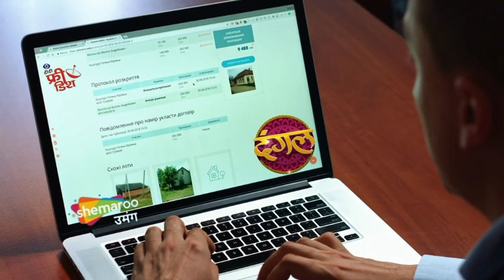🔥डीडी फ्री डिश पर एक रोमांटिक सीरियल शुरू ! DD Free Dish New Update Today ! क्योंकि तुम ही हो शुरू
Your Query:-
🔥डीडी फ्री डिश पर एक रोमांटिक सीरियल शुरू
DD Free Dish New Update Today
क्योंकि तुम ही हो सीरियल आज से शुरू
शिमारू उमंग पर क्योंकि तुम ही हो सीरियल आज से शुरू
Sheemaroo umang channel start kyonki tum hi ho serial today
Sheemaroo umang update
Dangal channel update
Dangal channel today update
free dish news
Technical ladka